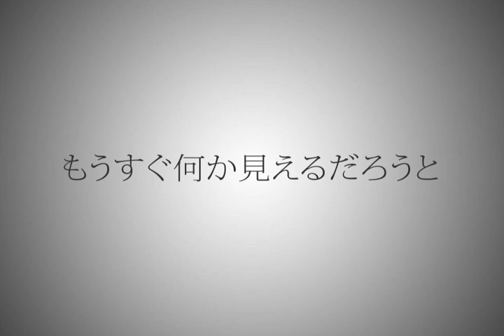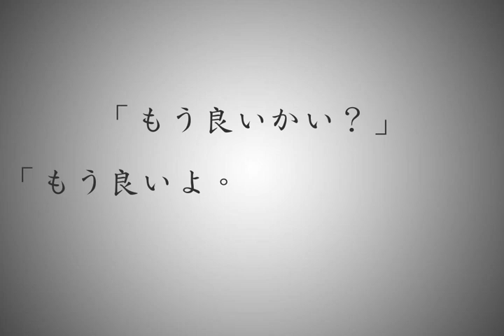【UTAU カバー】Rolling Boy (Girl) ~Ryan Moriyama VOICE Blast+ -ADULT- ~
finally! i'm done with my very first Crappy Typography Video!! (^o^) this was made on AE CS5.5 and I suck!!! i still need to practice more~. putting the characters in random. i know that my video isn't connected to the song that's why its sucks! this is only an experimental~

WHERE CAN I DOWNLOAD JAPANESE FONTS!?!?!

FYI: this Voice contains 5 pitch VCV VB (E4, C4, G3, D3, A2)

this is also the first Full demo of Ryan Moriyama VOICE Blast+ -ADULT- . i didnt edit the ust because i'm lazy and kinda busy with school... so yeah~

Credits:
Song: Rolling Girl
Original: Miku Hatsune
Composer: Wowaka
UST: IDK, (i downloaded it a year a ago)
Vocals: Ryan Moriyama VOICE Blast+ -ADULT-